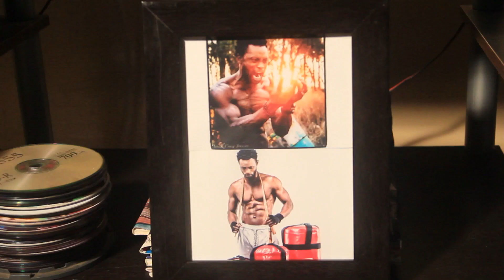Kotoyi, the Township Reject Trailer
A young man is determined to emancipate his family from poverty through hustling as a taxi conductor. Kotoyi is lured into becoming a drug dealer and soon gets addicted to cocaine and a South African domestic drug, whoonga. With a bounty on his life, he finds refuge in the care of his grandmother who rehabilitates and prepares him to face his demons.